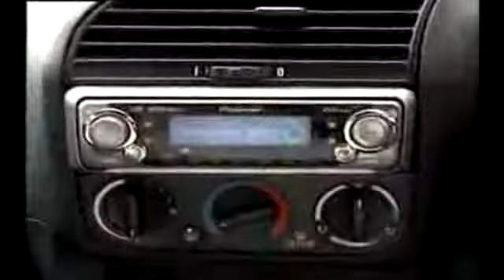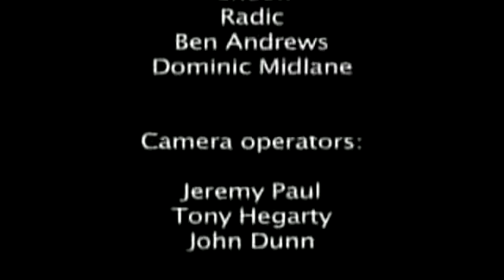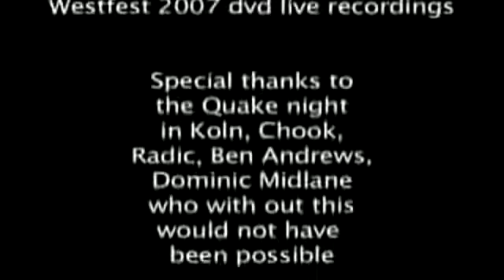Drum and bass the survival part 2